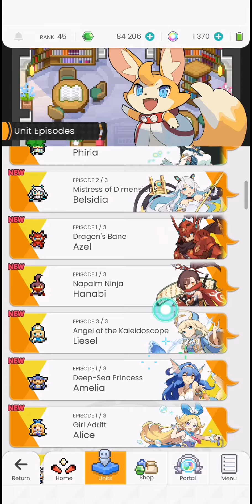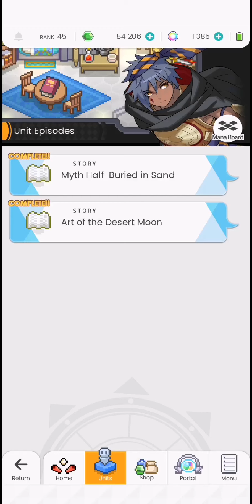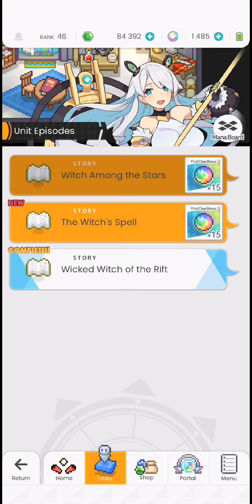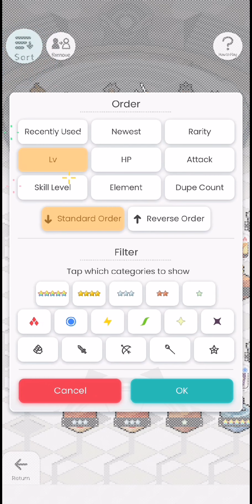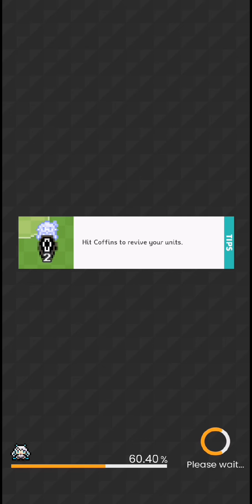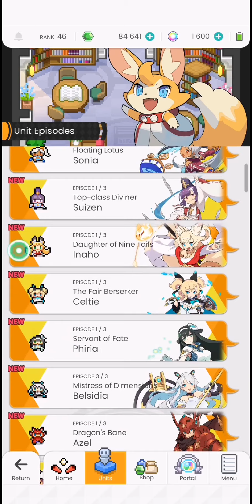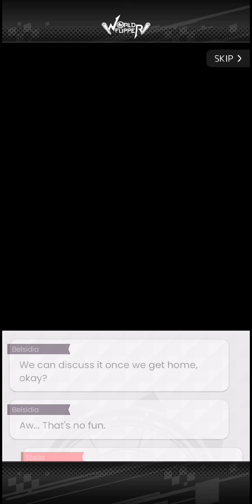Belsidia's Domain : World Flipper episode 18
We do a few more desert EX stages and watch all of the remaining Belsidia's unit episodes.